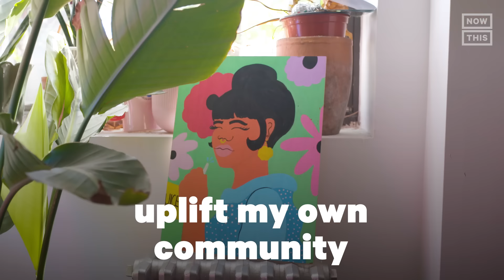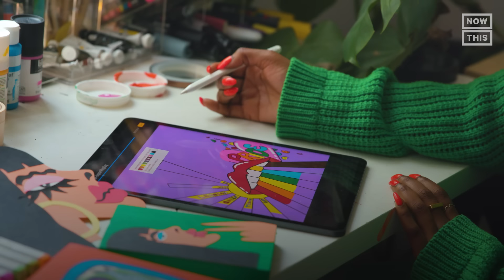Meet Queer Illustrator Shanée Benjamin: ‘I Uplift My Own Community’ | SEEN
‘I love hearing that Black queer women feel seen’ — Shanée Benjamin turned her hobby of illustration into a full-on career. Now she is depicting intimate moments of Black joy and normalizing queer life through her work. She also worked with Skittles on the new PRIDE packs. For Shanée, uplifting the women of her community makes it all worth it. Presented by @skittles